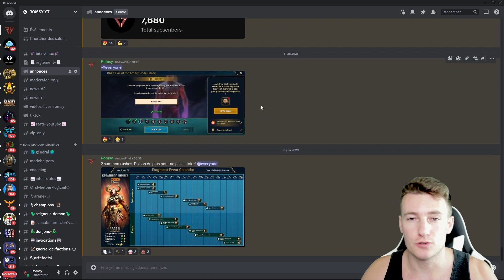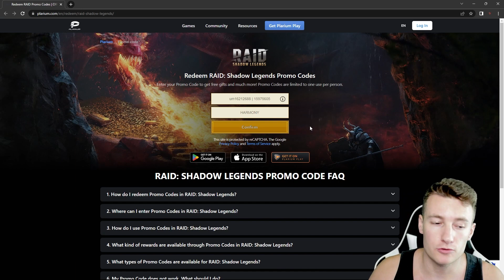COMMENT UTLISER LES CODES PROMO SUR IPHONES ? | RAID SHADOW LEGENDS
Salut tout le monde, bienvenu sur cette vidéo. SI vous avez des questions sur Raid Shadow Legends ou Destiny 2 n'hésitez pas à rejoindre le Discord :)